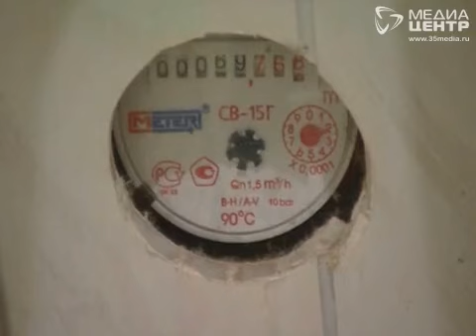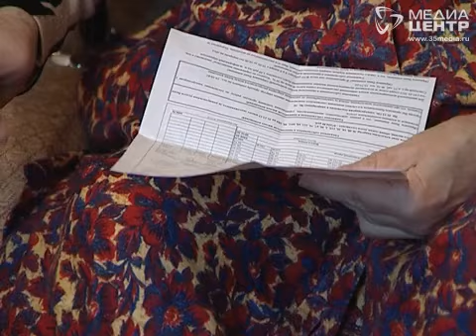Череповецкая Гордума утвердила новый отдел мэрии